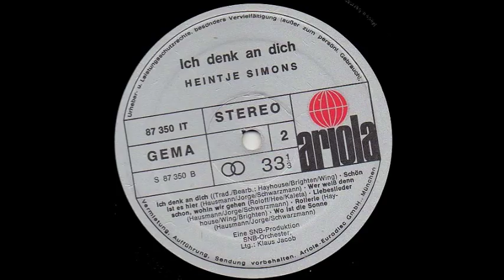Heintje Simons - Wer weiß denn schon, wohin wir gehen (1973)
Dutch child star Heintje Simons sings a track from his 1973 album Ich denk' an dich. At this point, Heintje was 18 and aiming at a more modern mainstream pop/Schlager audience. Heintje is backed by the SNB-Orchester led by Klaus Jacob, and the arrangement is by legendary guitarist Ladi Geisler.